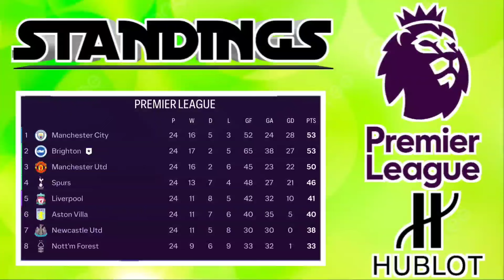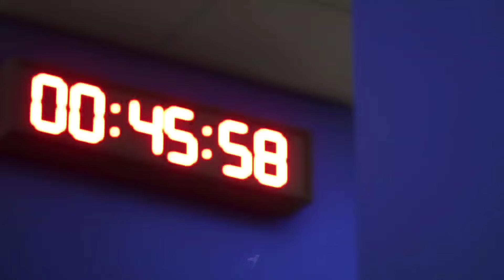Pulang ke Brighton, Joao Pedro kembali menjadi mimpi buruk !!! FC 24 Brighton & Hove Albion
Joao Pedro kembali menjadi mimpi buruk Brighton ditengah performa mereka yang kurang stabil.. Yuk langsung tonton video nya ya..

Homegrown Players (9//8 ):
Bamford, Steele, Dunk, March, Fish, Hinshelwood, Greenwood, Rushworth, Madueke

Jadwal Upload
- EA FC 24, Brighton: setiap hari, jam 16:00/17:00 WIB
- Random content (tutorial/review game/YT Shorts/game lain): setiap hari, jam 19:00/20:00 WIB (tidak selalu upload)